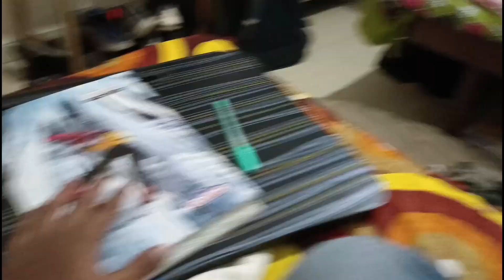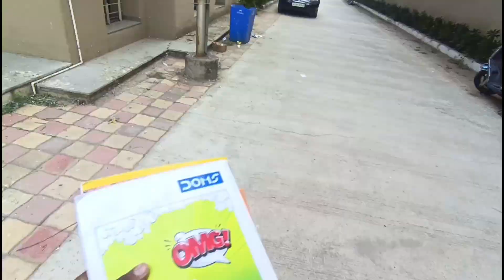LAST DAY OF MSU'S FIRST SEMESTER EXAM 😇😇